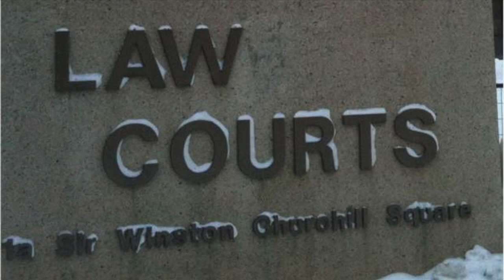"It's Freakin' Cold Outside" - The Courthouse Song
In the Style of "Baby, It's Cold Outside", Lyrics written by Bob Donaldson.
Written for the 2016 Christmas Season